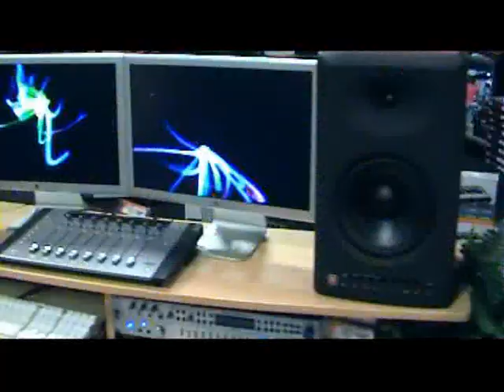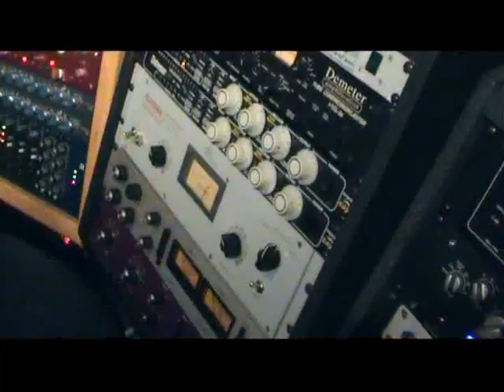Tavitjan Brothers - New York (Official Video)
TAVITJAN BROTHERS
LATEST MUSIC VIDEO FROM TAVITJAN BROTHERS IN NEW YORK ( NY ). DIRAN TAVITJAN - PIANO, GARO TAVITJAN - DRUMS
Tavitjan Brothers
LATEST MUSIC VIDEO FROM TAVITJAN BROTHERS IN NEW YORK ( NY ). DIRAN TAVITJAN - PIANO, GARO TAVITJAN - DRUMS (Garo Jr)